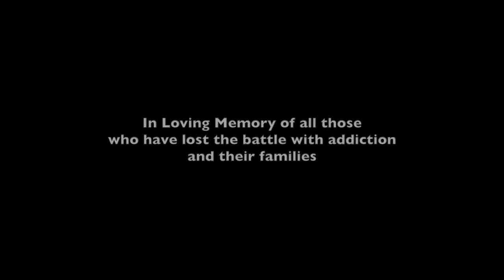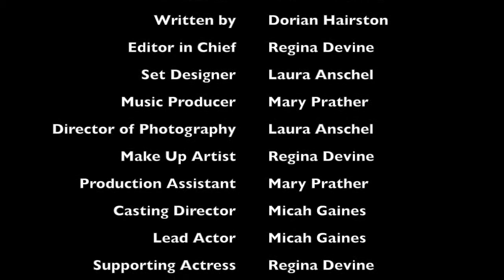The Fix Film